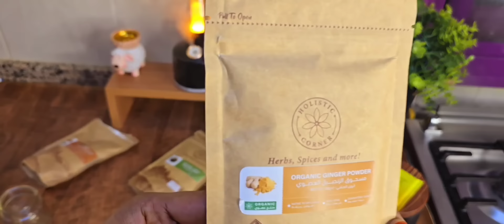قضو اليوم معانا _روتين تحفيزي_حلا القهوة _